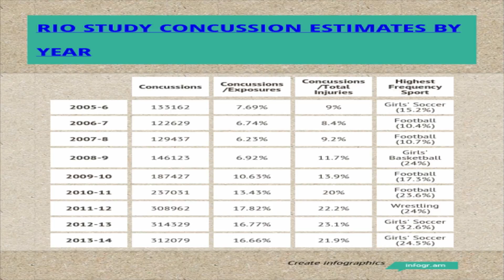Concussion Final Project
Sacred Heart Sports Communication and Media Grad Program 555